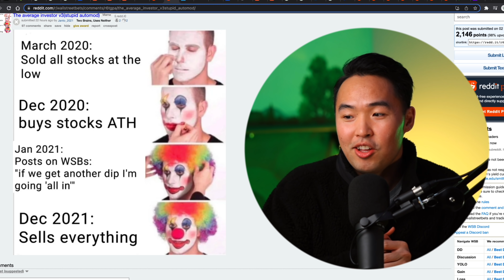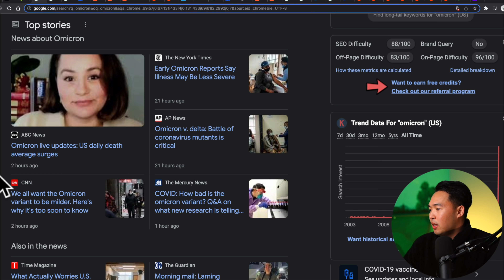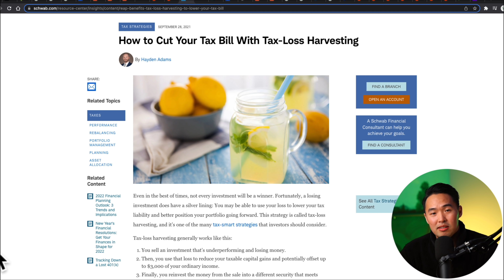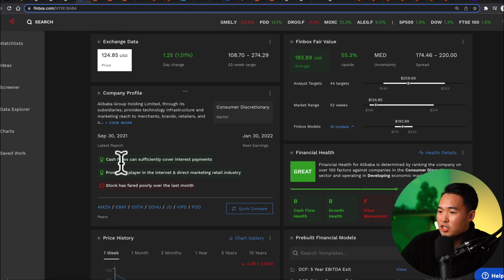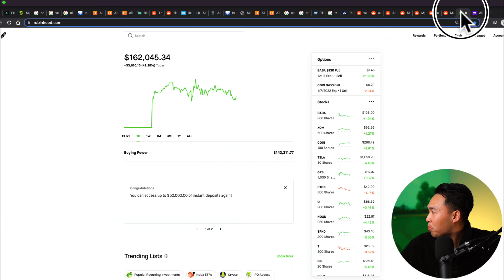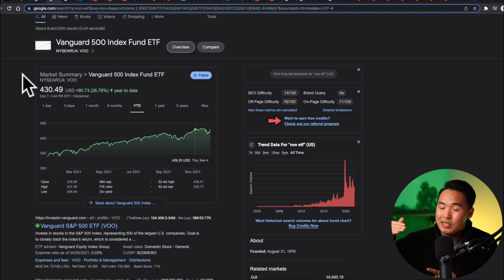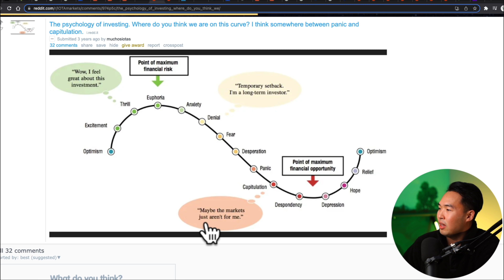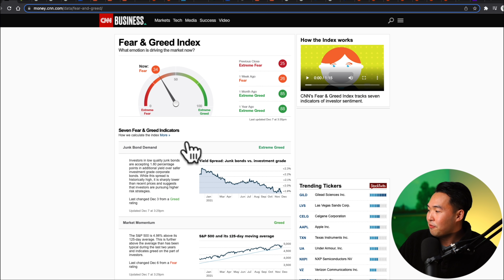Why Stocks Crashed & How To Profit Right NOW